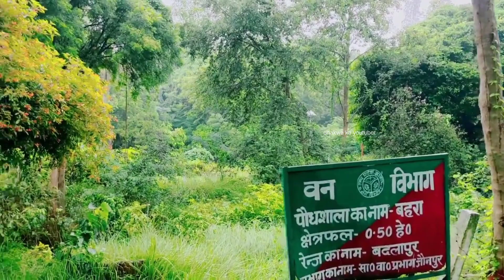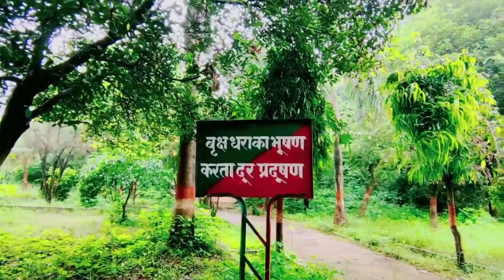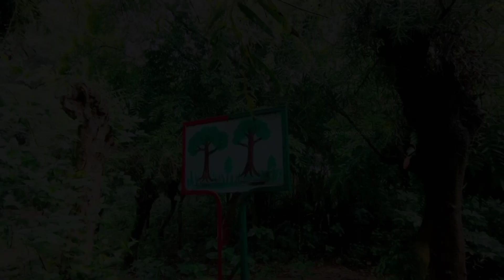वन पार्क बहरा सिंगरामऊ | bahra park singhramau | पहितियापुर बहरा पार्क ⛲ | सबसे विशाल पार्क